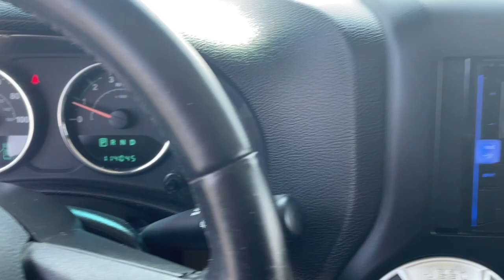2012 Jeep Wrangler Marshfield, Springfield, Lebanon, Buffalo, Rogersville, MO 30589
Bright White Clearcoat Used 2012 Jeep Wrangler Unlimited Sahara  available in Marshfield, Missouri. Servicing the Springfield, Lebanon, Buffalo, Rogersville, MO area.

Marshfield Chevrolet
14963 State Hwy 38

Recent Arrival! 2012 Jeep Wrangler Unlimited Sahara 4D Sport Utility Bright White Clearcoat Only 15 minutes from Springfield! Welcome to Marshfield Chevrolet! Since 1926, we strive to give customers the best offers and a great deal of respect. We are family-owned and provide friendly service to customers looking for an affordable car, SUV, or truck. We also offer financing, vehicle service and accessories to Springfield, MO Chevrolet customers.